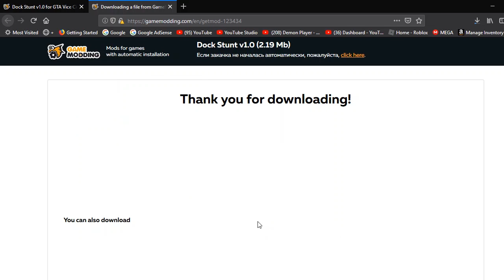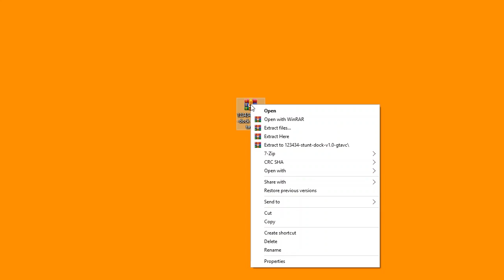GTA VC Secret Stunt Place (Secret Locations)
Hey guys this is my new video about GTA VC Secret Stunt Place (Secret Locations).

OTHER MODS YOU MUST TRY

gta vc secret stunt place gta vc secret places gta vc secret cheats
gta vc secrets gta vc secret cheats pc gta vc secrets and myths